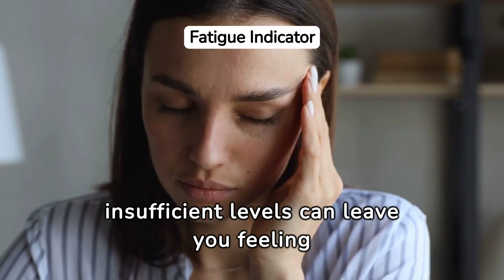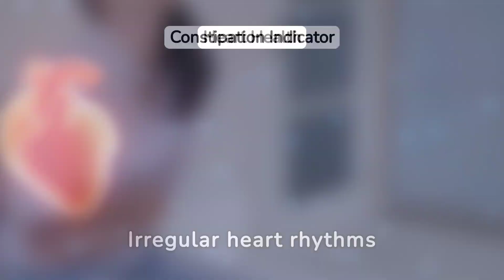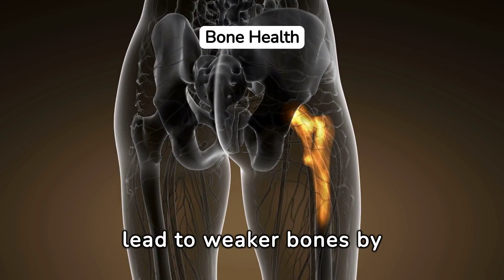Discover Symptoms of Low Magnesium Level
Welcome to @PhysioMedics. In this video we are going to symptoms of low magnesium level | Low magnesium symptoms.

Magnesium deficiency manifests through a variety of warning signs that can affect both physical and mental well-being. One of the most common indications is muscle cramps or spasms, which occur due to magnesium's role in muscle function and relaxation. Fatigue and weakness often accompany deficiency, as magnesium is essential for energy production within cells. Irregular heartbeat or palpitations may also signal insufficient magnesium levels, as the mineral plays a crucial role in maintaining heart rhythm and function. Additionally, experiencing heightened levels of anxiety, irritability, or depression can be linked to magnesium deficiency, given its involvement in neurotransmitter regulation. Other warning signs include poor bone health, migraines, and even gastrointestinal issues like nausea and vomiting. Recognizing these symptoms is critical for early intervention and ensuring adequate magnesium intake through diet or supplements, as the deficiency can exacerbate over time and lead to more severe health complications. Regular monitoring and addressing dietary deficiencies are key to maintaining optimal magnesium levels and overall health.

Magnesium is fairly abundant in the foods we eat, naturally found in many of the vegetables, whole grains, nuts and seeds, beans and legumes, dairy products and lean protein sources that make up a healthy diet. Many packaged foods, like breakfast cereals, are also fortified with this mineral.

And even if your intake is low from time to time, your body stores plenty of magnesium in your bones. And healthy kidneys are very good at making sure your body retains the mineral if levels get low. They also get rid of excess magnesium you don't need, by the way, so you don't have to worry about getting too much of it from the foods you eat.

This also explains why most people don't need to take a magnesium supplement when they present low magnesium symptoms. If you nevertheless decide to take one, be sure to let your doctors know so they can help you do so safely.

9 signs of magnesium deficiency,
signs of low magnesium,
low magnesium symptoms.